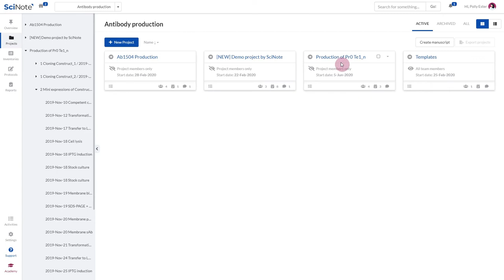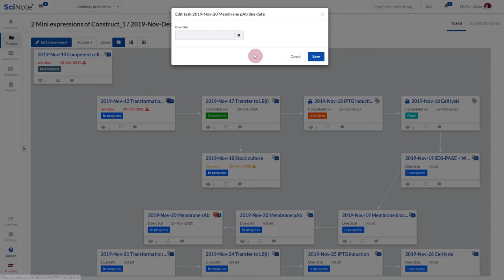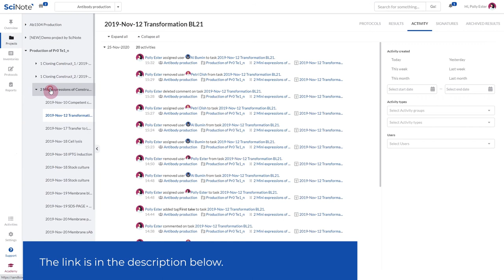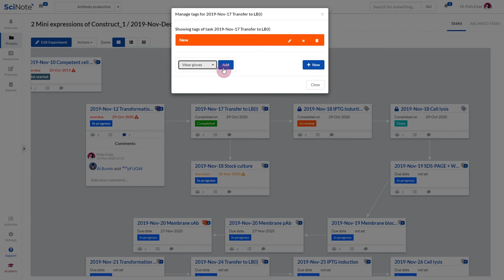How to Organize Tasks and Workflows | SciNote tutorial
Learn how to add due dates, navigate around your workflows, switch between the different views, and use tags.

Got additional questions? Contact our support team

SciNote is an electronic laboratory notebook and is currently among the top 5 software solutions of its type in the world. It enables you to replace your paper notebook with a digital lab version and offers new possibilities for scientific data management and manuscript writing.

Introduction: (0:00)
Creating/editing tasks and workflows; managing an experiment card: (0:05)
The different views, navigation panel: (0:20)
Task card information, due dates: (0:36)
Task status flow: (1:16)
Adding a due date: (1:33)
Assigning project members to tasks: (1:44)
Task activities: (2:30)
Comments, smart annotations: (2:41)
Tags: (2:57)